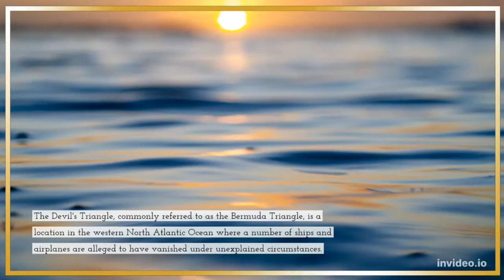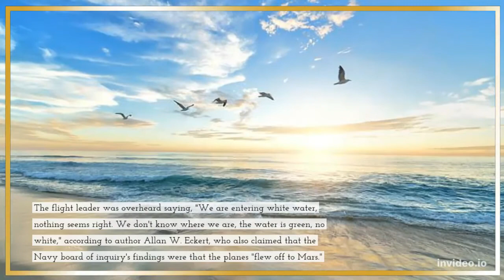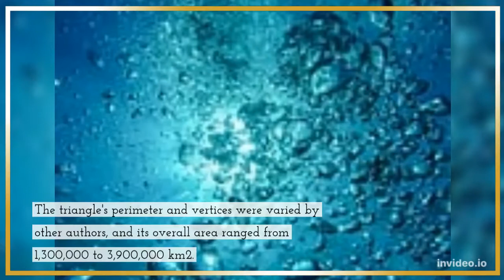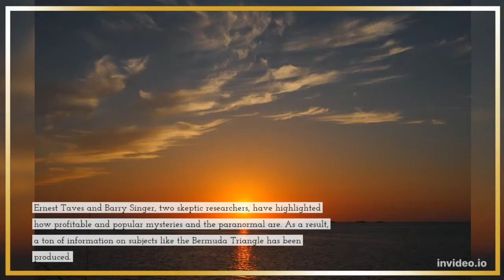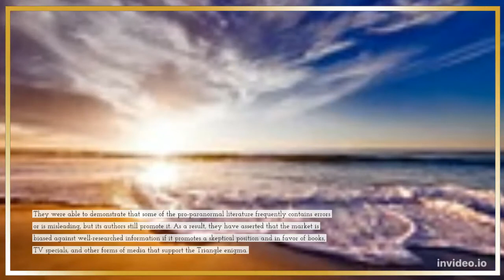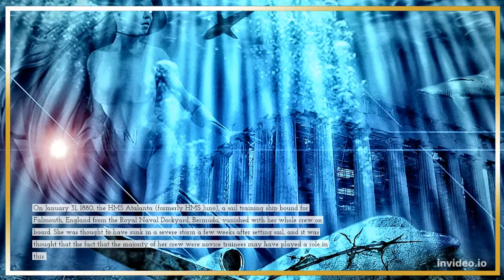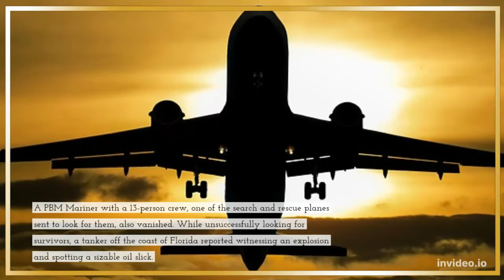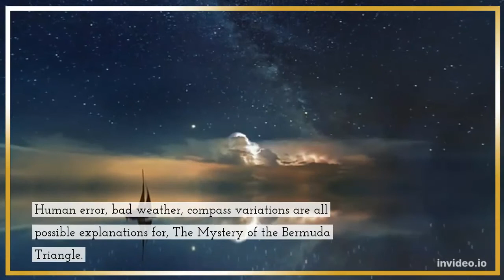LOST AT SEA, Bermuda Triangle.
Also known as the Devil's Triangle, Bermuda Triangle is an urban legend focused on a loosely defined region in the western part of the North Atlantic Ocean where a number of aircraft and ships are said to have disappeared under mysterious circumstances. The idea of the area as uniquely prone to disappearances arose in the mid-20th century, but most reputable sources dismiss the idea that there is any mystery.